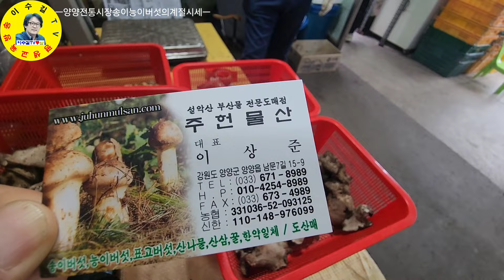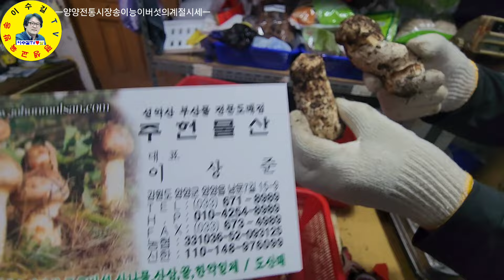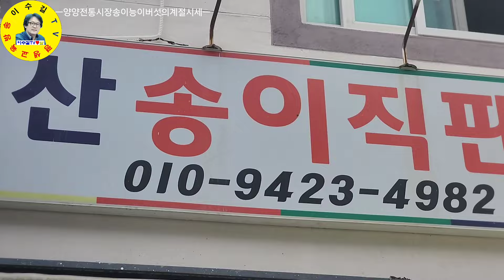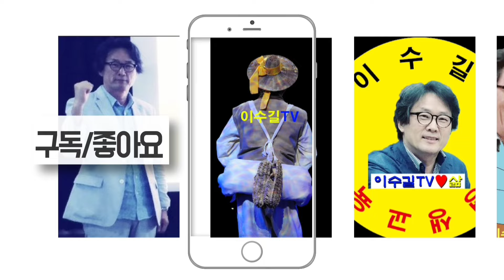伝統市場 양양전통시장 5일장날 양양에서나온 송이/능이 처음 만났습니다! 시세정보 견문록♡삶2256/Yangyang traditional market, korea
강원특별자치도 양양군 전통시장 5일 장날에 양양에서 채취한 자연산 송이/능이 드디어 만나보았습니다. 최신 시세 만나보시죠!

참고) 10/3(목) ~ 10/6(일) 양양 송이/연어 축제가 진행된다고 합니다.

ㅡㅡㅡㅡㅡㅡㅡㅡㅡㅡㅡㅡㅡㅡㅡㅡㅡㅡㅡㅡㅡㅡ
방송섭외: 이수길
영상감독: 이수길
영상촬영: 이수길
영상편집: 이수길
촬영기기:  Samsung Galaxy S22 Ultra
영상시간: 00시간 49분 08초